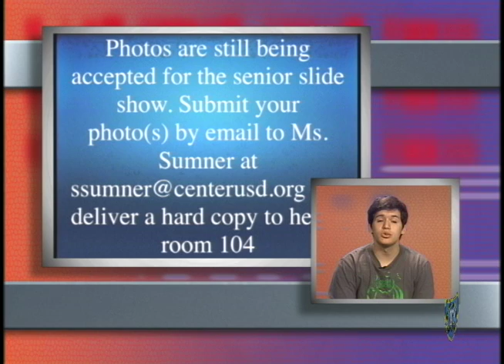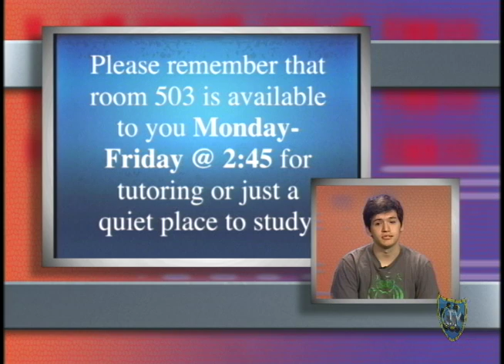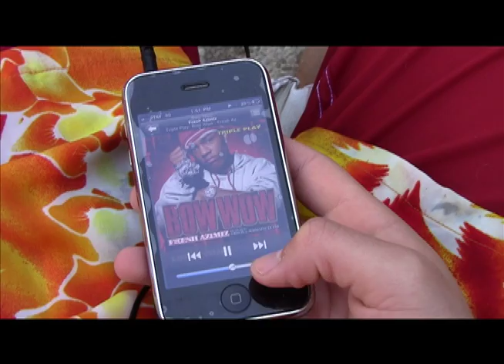Wacky Wednesday 2-1-12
Center High School's weekly Wednesday bulletin show